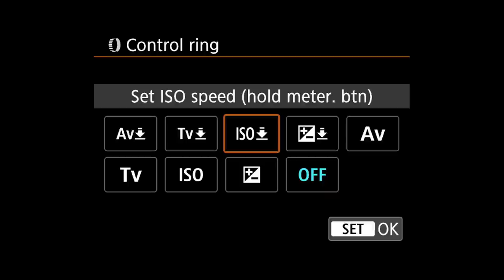MY FAVOURITE LENS for Photography and Videos | Canon RF 35mm f/1.8